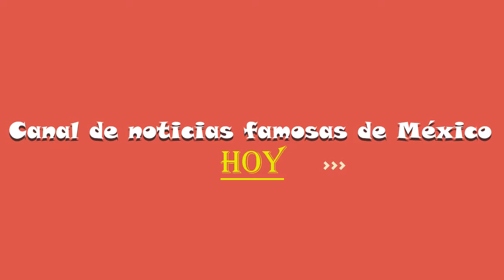La iglesia reveló la carta secreta de Maduro al Papa Francisco para evitar el derramamiento de SANGR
La iglesia reveló la carta secreta de Maduro al Papa Francisco para evitar el derramamiento de sangre
Nicolás Maduro#papa Francisco#HP Noticias